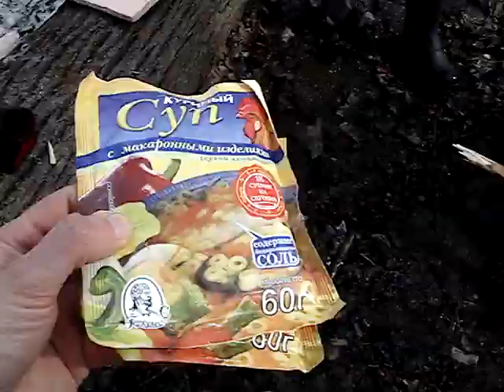как мы в лесу суп варили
Весна, погода отличная, птички поют, выбрались в лес. Обычно скумбрию пекли, а в этот раз решили супчик сварить и выяснилось, что... пакетик супа дома забыли!